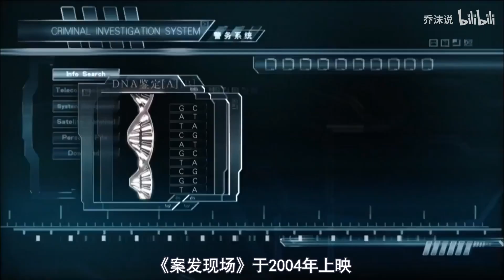过气女星被杀扔在了垃圾桶，警方凭一根头发最终破案《案发现场》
《案发现场》